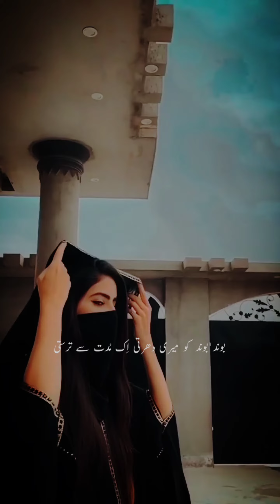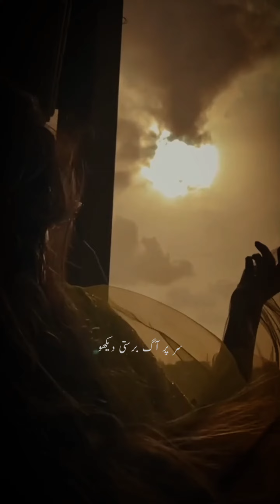kiu tum mujh ko chaidte ho by zia muhyudin